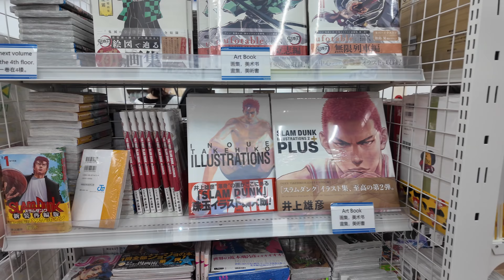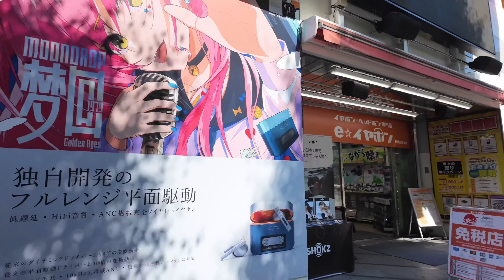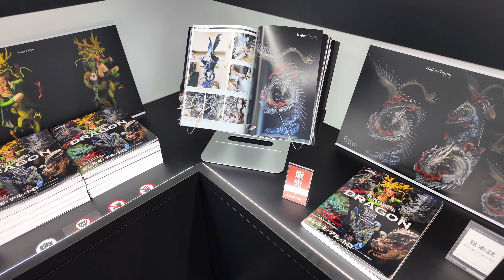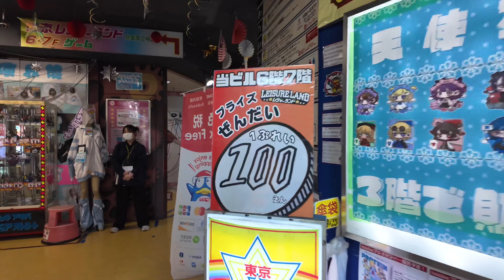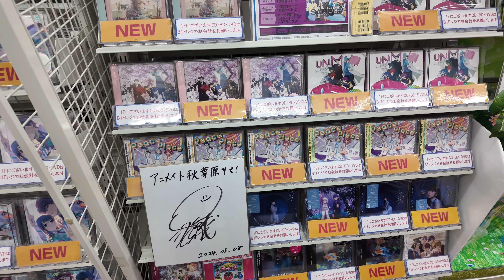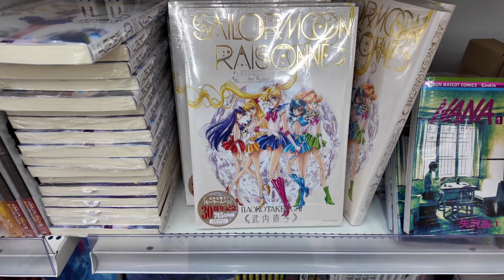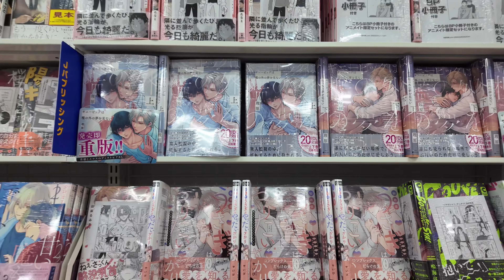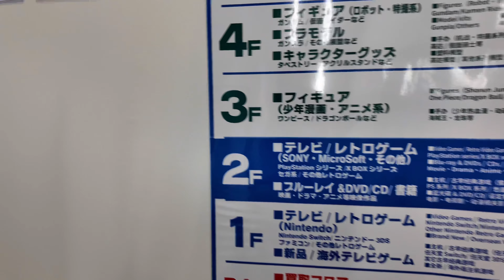Tokyo Akihabara Diary🎮|4K Japan's Anime, Electronics & Video Games Capital Shopping Tour VLOG 東京秋葉原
💗Hey everyone! Hope you enjoy this 4K Tokyo Japan Vlog, Tokyo Akihabara Diary🎮|4K Japan's Anime, Electronics & Video Games Capital Walking Shopping 東京秋葉原, with some wonderful music to enjoy.:)  Please SUBSCRIBE 🔔 to be notified when we release a NEW video.

2024/5/24